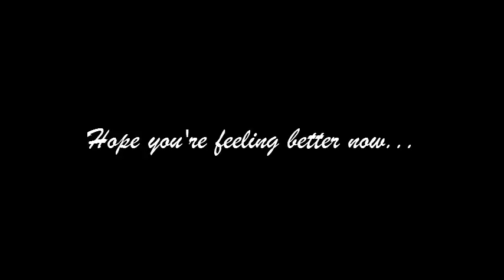Lullaby #3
For my Daddy (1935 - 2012). Rest in peace!